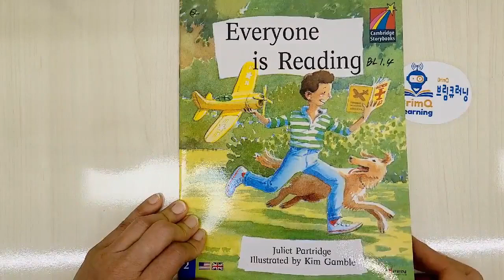Everyone is Reading (Cambridge Storybooks)